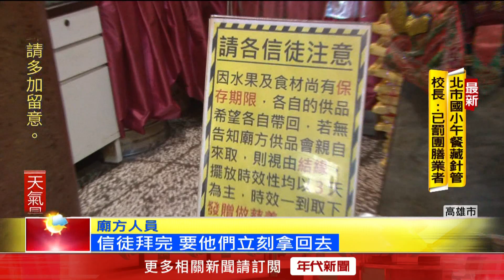​「山道猴子」也來進香？ 柴山獼猴闖廟偷吃供品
高雄鼓山一間寺廟，最近這一個月因為進香信徒增多，供品相對也多了不少，結果山上的獼猴竟然趁著這個時候下山，先是躲在寺廟周遭，只要發現沒有人就跑進去廟裡偷吃供品，廟方防不勝防，只能拜託信徒拜完就把供品拿回家，不少網友笑稱，這根本就是山道猴子來進香。

下載【年代電視】APP：
iOS平台：